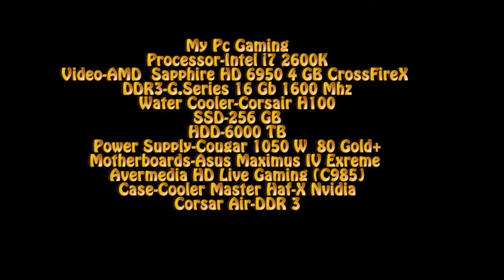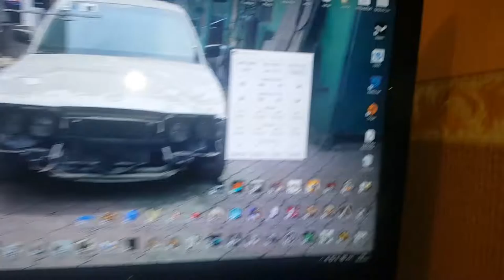My gaming PC REview-Разборка моего ПК и замена термопасты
Разбор моего ПК чистка и замена термопасты)
My Pc Review

DDR3-1600 mHz 16GB
2-X AMD Radeon CrossFirex 6950,Sapphire 2Gb,Dirt Edition
SSD-256 GB
HDD 1500GB
HDD 3000GB
Motherboards-Asus ROG MAximus IV Extreme
Corsair H100
Case-Nvidia Haf-X
Power supply-Cougar 1050W GOLD 80
Windows 10-64 Bit
Mouse-Razer Naga
Keyboard-Bloody B120
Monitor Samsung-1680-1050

My Two gaming PC
Alienware M17x R3
intel(R) Core(TM) i7-2630 QM CPU @ 2.00GHz
DDR3-8 GB
Windows 7 64 Bit Professional (Service Pak 1)
Geforce GTX 560M-1,5 Gb - 3D
Directx-11.0
SSD-256 GB
HDD-650 GB
Mouse-Razer Naga Green